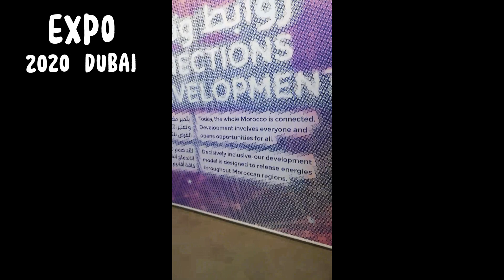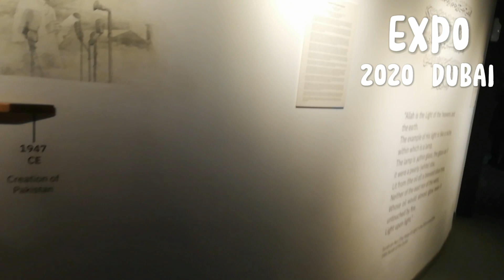expo 2020 Dubai - 1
Laag nga  walay kwarta-kwarta